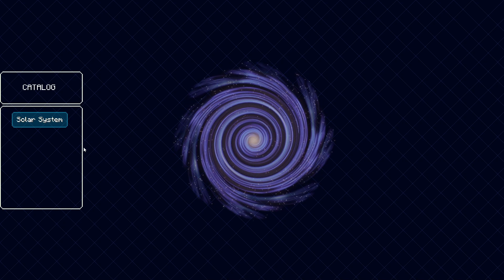Create Stellar 089 - Didn't I learn this lesson before?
Let's go to the moon! I have a mental quest to see how much moon rock and desh I can accumulate.

The lesson from the Nether was don't go somewhere new with out a plan. This time my planning didn't help: the rocket still disappeared. I searched in vain and eventually got so frustrated I just dumped everything into an ender chest and took my space suit off.

Good thing we can process steel easily.